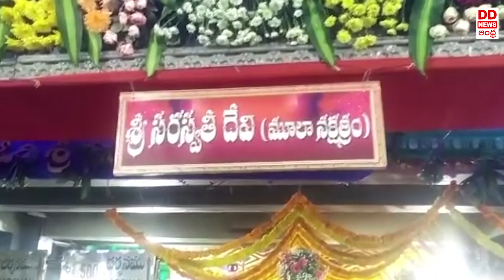🔴 దసరా మహోత్సవాలు - 2023 || శ్రీ సరస్వతీ దేవి అలంకారం విశిష్టత || DD NEWS ANDHRA